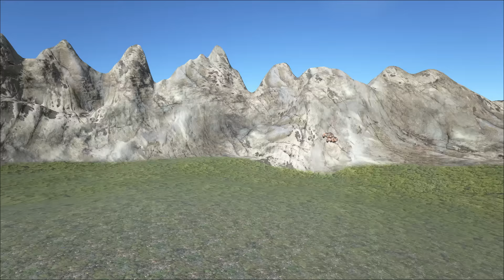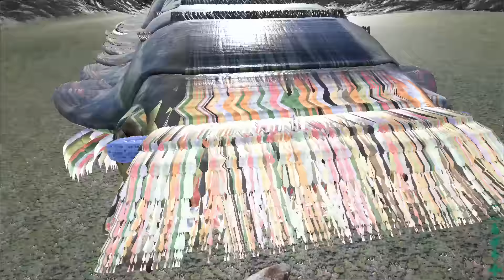ARK Survival Evolved | 100 Arthropluera VS 100 Direbear | Arthro VS Direbear!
SOCIAL MEDIA!
► Like my facebook page: Facebook.com/Anthomnia/ ◄